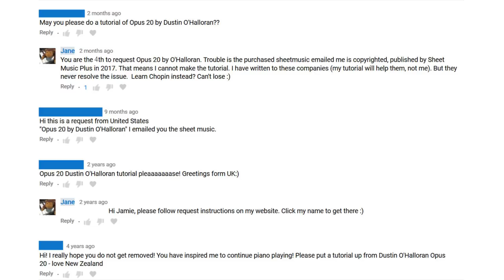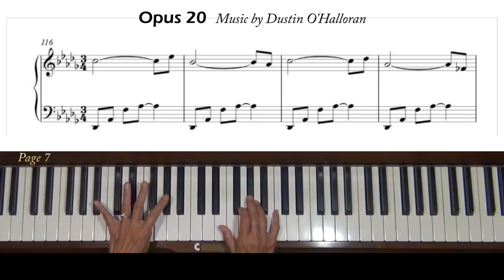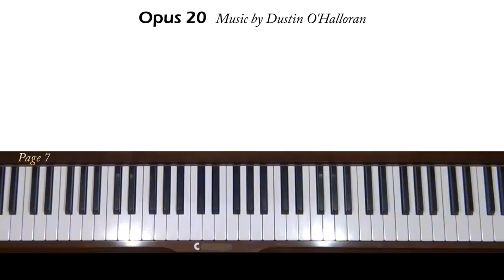Dustin O'Halloran Opus 20 (from Breathe In) Piano Tutorial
Request from New Zealand, UK, and US. Level 5.